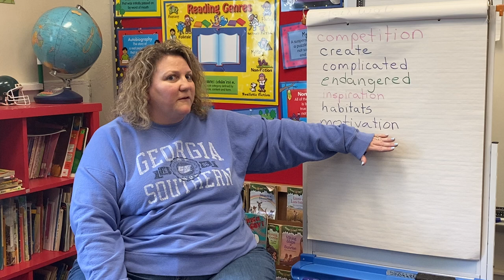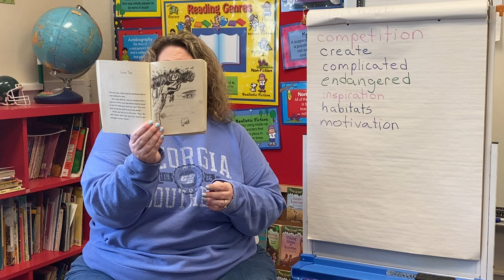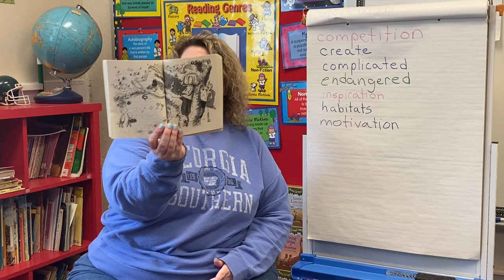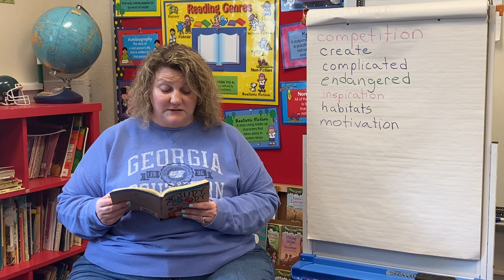Judy Moody Saves the World- Day 7